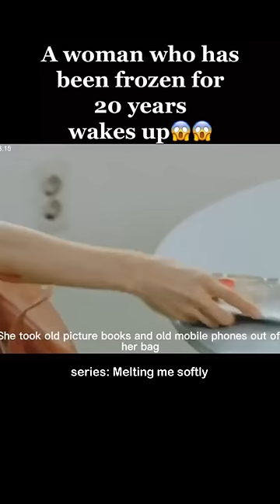Women Wake Up 20 Years Later from Artificial Coma 😴😨